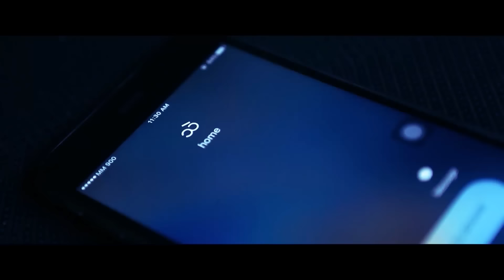အိမ့်ဖူးသော် (Eaint Phoo Thaw) - မင်းရွေးသူ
ကမ္ဘာဦးချစ်သူ - DVD Karaoke

Title :မင်းရွေးသူ
Vocalist :အိမ့်ဖူးသော် (Eaint Phoo Thaw)